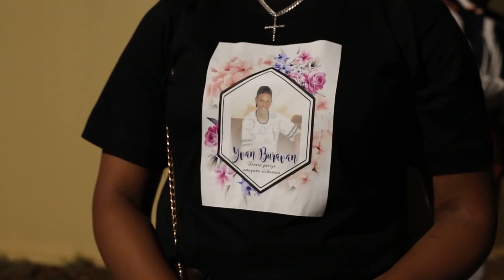Umuhango wogusezera bwanyuma kuri yvan Buravan waranzwe na marira na gahinda